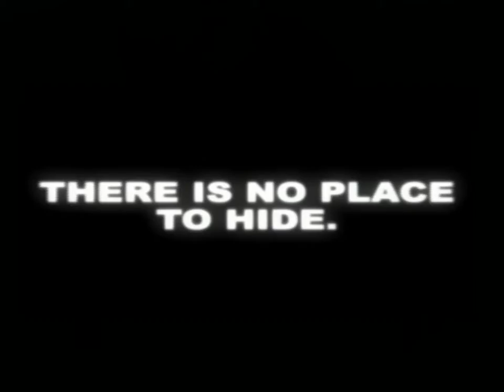[Ps2] Introduction du jeu "Star Wars : Bounty Hunter" de LucasArts (2002)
Voici l'introduction du jeu video Star Wars : Bounty Hunter par LucasArts au cours de l'année 2002 sur Ps2